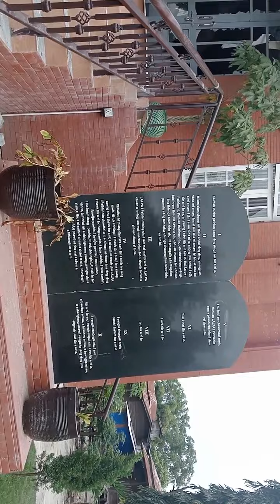November 22, 2023